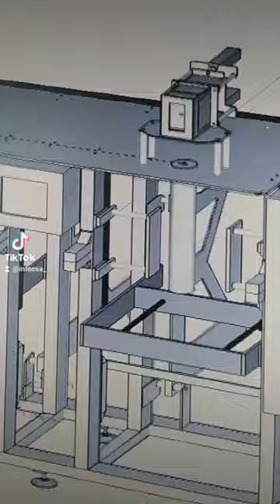Modelado 3D de empaquetadora doble🔥🔥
En INTECSA, trabajamos todos los días para darte el mejor servicio.

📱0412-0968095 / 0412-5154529